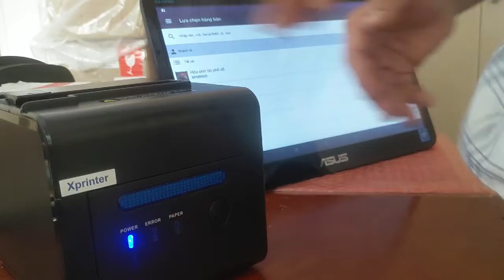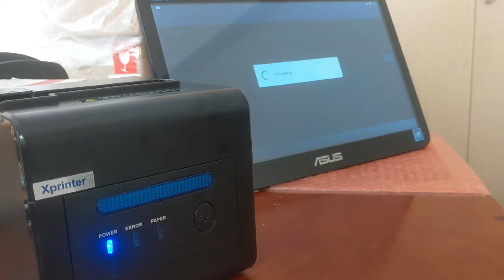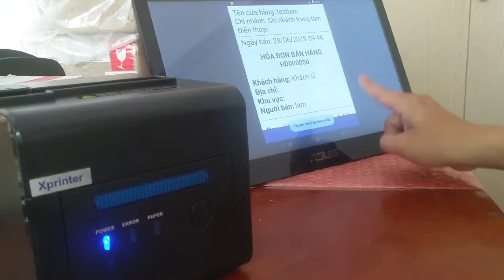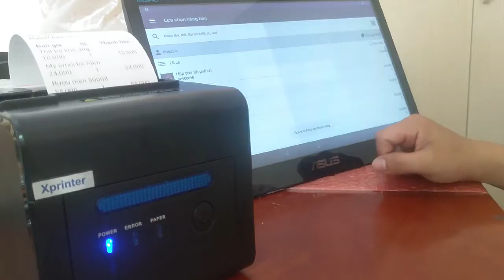POS ASUS ( chạy Android 8.1 ) dùng phần mềm Kiotviet để bán hàng.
Máy in Wifi Xprinter Model Xp-C230HW. ( Video có hướng dẫn cài máy in để in bill được ).
Giải pháp tinh gọn cho những quầy thu ngân nhỏ hẹp.